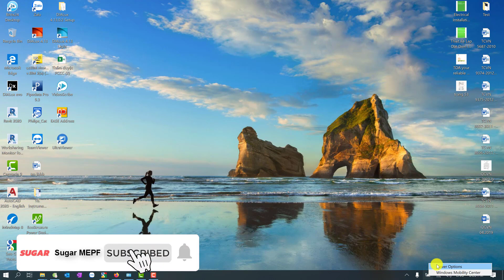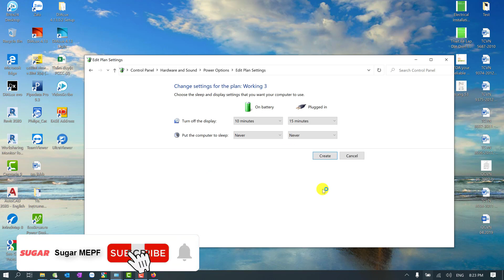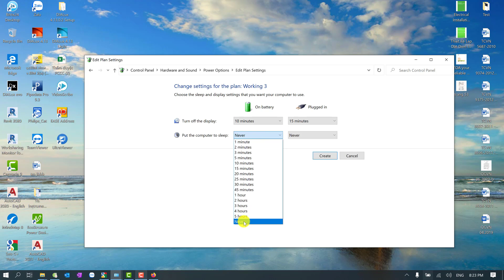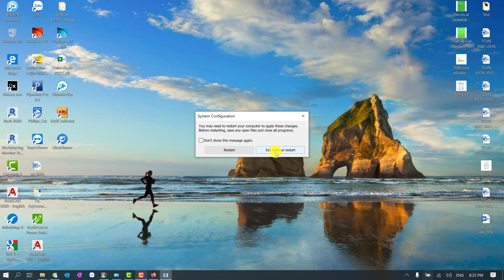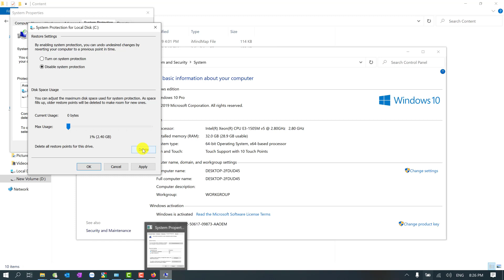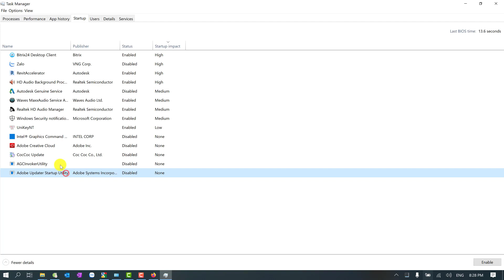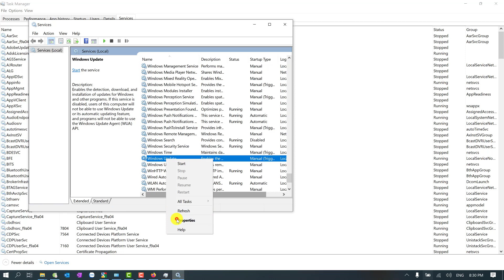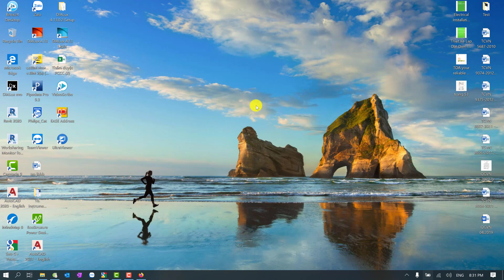Hướng Dẫn Tăng Tốc Win 10 | Tăng Tốc Máy Tính | Sugar MEPF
Video hôm nay mình sẽ hướng dẫn tăng tốc win 10 | Tăng tốc máy tính

Anh chị em nào dùng máy có cấu hình yếu hay bị giật lag có thể tham khảo video để tăng tốc win 10 | Tăng tốc máy tính

Hy vọng qua video này các anh chị em dẫn tăng tốc win 10 | Tăng tốc máy tính giúp tăng hiệu suất của win 10.

Tối ưu hóa win 10 giúp các anh chị em làm việc hiệu quả, khắc phục được lỗi giật lag

Cảm ơn các anh chị em đã đồng hành cùng kênh suốt thời gian qua.